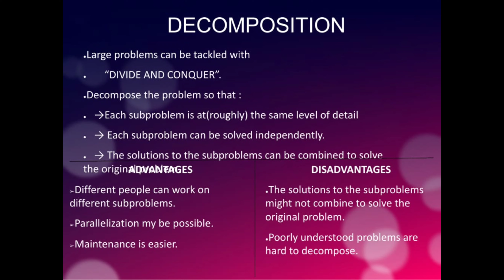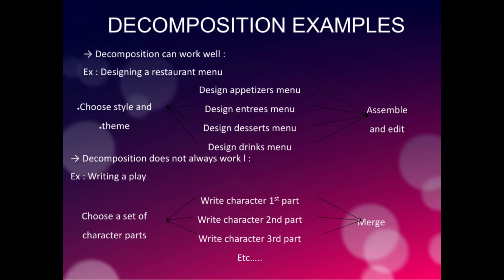Decomposition in software engineering telugu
Learn decomposition concept in software engineering easily in telugu.
If you have any doubts please ask in the comments section..so that I can clarify your doubts easily..these videos will be helpful for btech students...
JNTUA
JNTUH
JNTUK
Like my video and see the video upto end
And share to your friends it will be useful for them...
Please support me guys so that I can upload more and more videos🙂🙂.